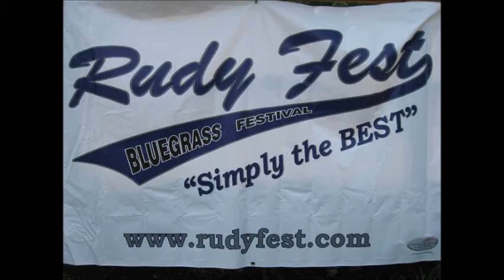Sammy Adkins and the Sandy Hook Mountain Boys - Daybreak In Dixie - Rudy Fest 2017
for many other live bluegrass music shows and events